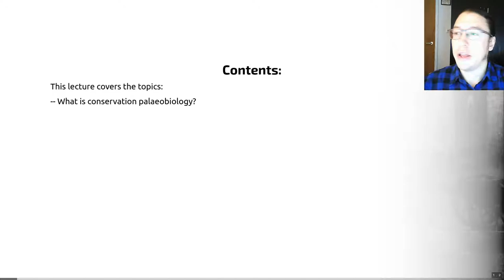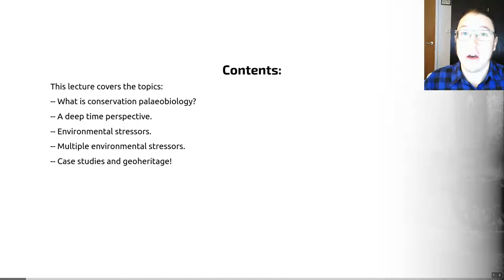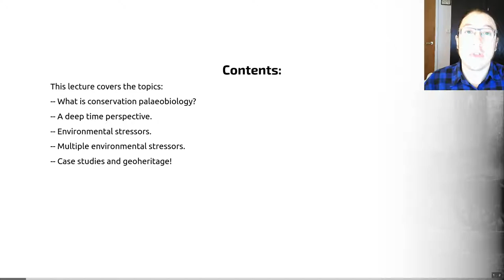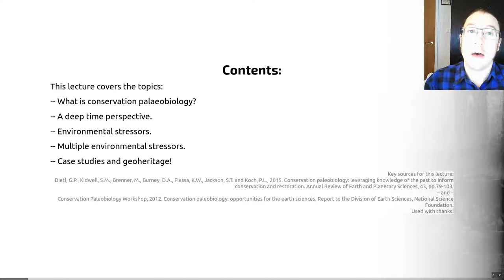Conservation Palaeobiology, Introductory Video - EART22101 - Palaeobiology and Evolution - 2021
What do we have in store?